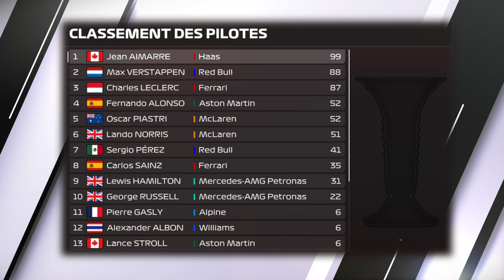F1® 24 MY CAREER #08 | LECLERC FRAPPE STROLL | SAFETY CAR, PLUIE ET PÉNALITÉS ! [QC/FR]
Est-ce que le problème moteur de Jean Aimarre est réparé pour les 29 tours à Miami ?

Saison 1 - Manche 6/24 - Miami

▬▬▬▬▬▬▬▬ AUTRES CHAÎNES▬▬▬▬▬▬▬▬▬
Nonoflight : @Nonoflight
Géo Game : @geof188
AntoGaming6532 : @AntoGaming6532
Citax : @citaxx
Bosco : @BOSCO-911

00:00 Qualifications
02:00 Avant-course
03:47 Course
43:13 Après-course